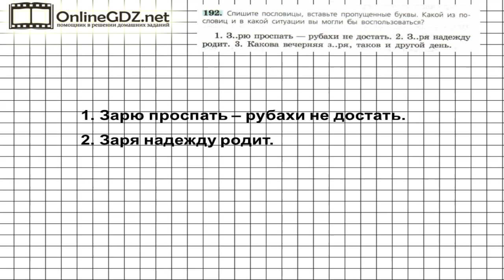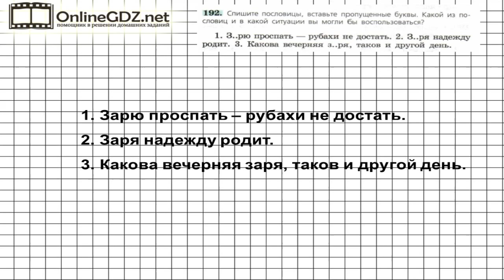Задание № 192 — Русский язык 6 класс (Ладыженская, Баранов, Тростенцова)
Для решения 192 упражнения нужно списать пословицы, вставить пропущенные буквы и объяснить, какой пословицей и в какой ситуации вы могли бы воспользоваться.  Без труда с этим справиться поможет наше видео.